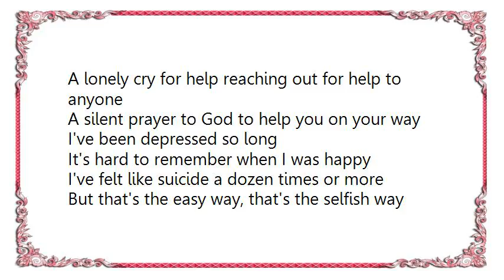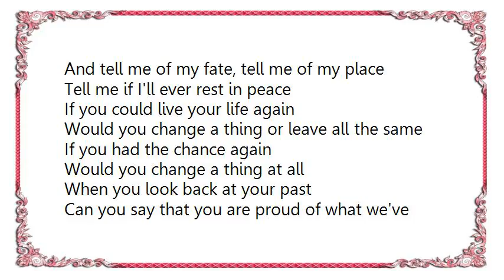Iron Maiden - Judgement of Heaven Lyrics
[Lyrics Iron Maiden - Judgement of Heaven]
A lonely cry for help reaching out for help to anyone
A silent prayer to God to help you on your way
I've been depressed so long
It's hard to remember when I was happy
I've felt like suicide a dozen times or more
But that's the easy way, that's the selfish way
the hardest part is to get on with your life

You're searching in the dark
clutching at straws to find a way
You take the Tarot cards and throw them to the wind

Your questions your beliefs,
your inner thoughts, your whole existence
And if there is a God then answer if you will
And tell me of my fate, tell me of my place
Tell me if I'll ever rest in peace

If you could live your life again
Would you change a thing or leave all the same
If you had the chance again
Would you change a thing at all
When you look back at your past
Can you say that you are proud of what we've done
Are there times when you believe
That the right you thought was wrong

All of my life I have believed
Judgment of Heaven is waiting for me